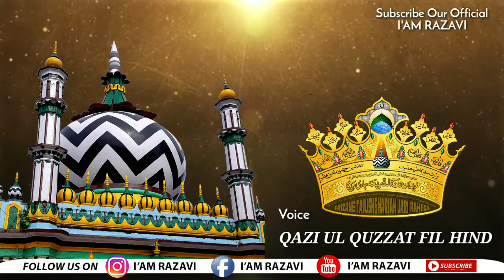Nigah E Mufti E Azam Ki Hai Ye Jalwagari | Mufti Asjad Raza Khan Sahab Qibla